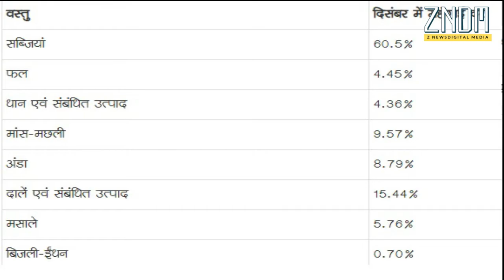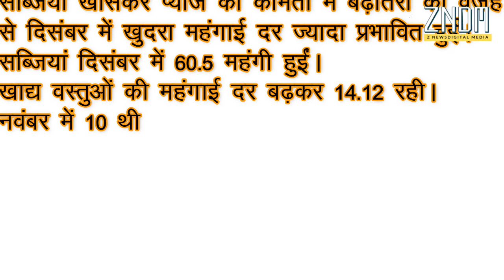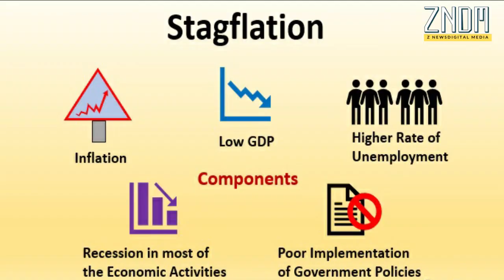खुदरा (रिटेल) महंगाई दर Retail Rate 7.35 % हुआ | खाने-पीने की चीजें महंगी| ZNDM NEWS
महंगाई दर दिसंबर में बढ़कर 7.35% पहुंच गई। यह साढ़े पांच साल में सबसे ज्यादा है। खुदरा महंगाई दर उन्हीं स्तरों पर पहुंच गई जितनी मोदी सरकार के आने के वक्त थी। जुलाई 2014 में यह दर 7.39% थी। पिछले नवंबर में 5.54% रही थी। सांख्यिकी कार्यालय ने सोमवार को आंकड़े जारी किए। सब्जियों खासकर प्याज की कीमतों में बढ़ोतरी की वजह से दिसंबर में खुदरा महंगाई दर ज्यादा प्रभावित हुई। सब्जियां दिसंबर में 60.5% महंगी हुईं। खाद्य वस्तुओं की महंगाई दर बढ़कर 14.12% रही। नवंबर में 10.01% थी